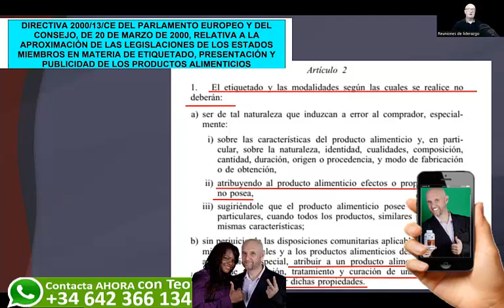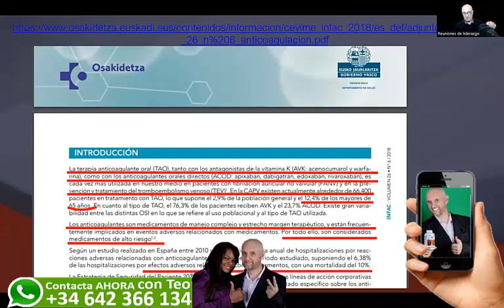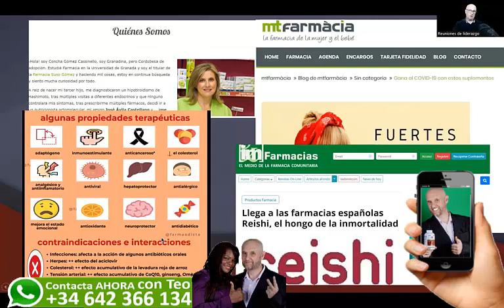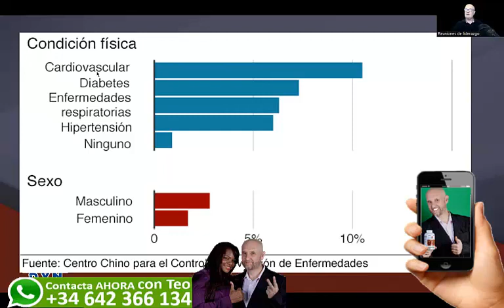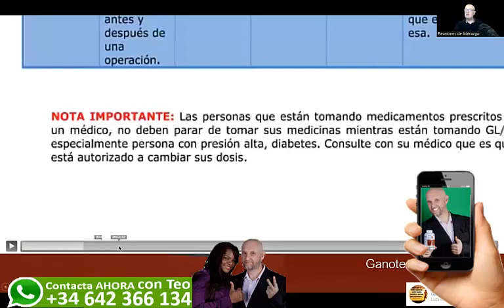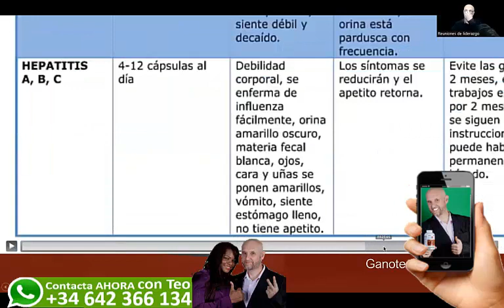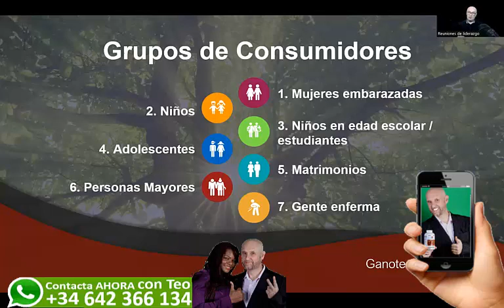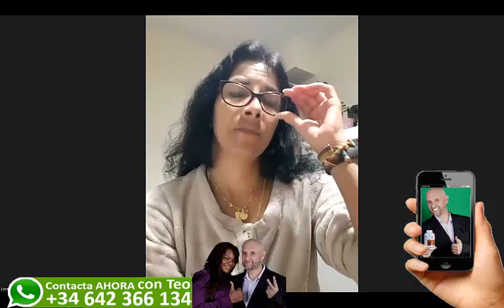Ganoterapia, preguntas y respuestas♛✆ ☎️♛